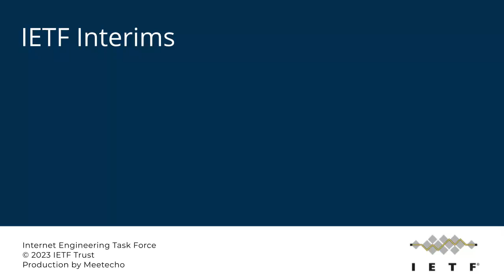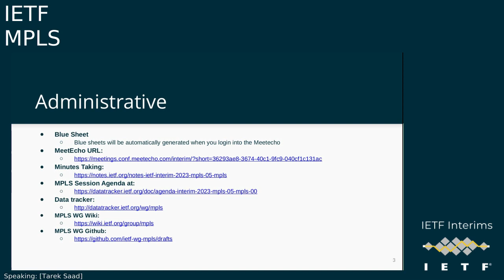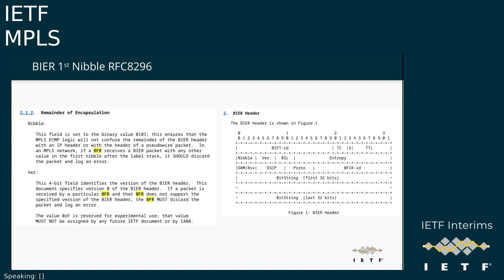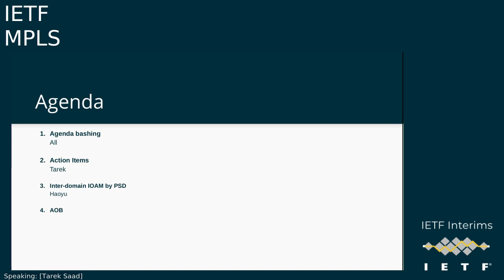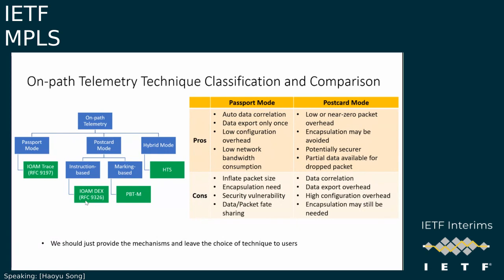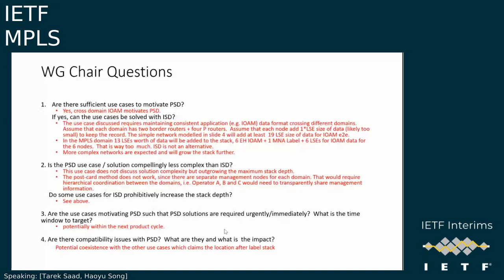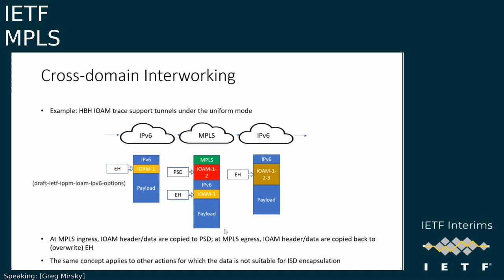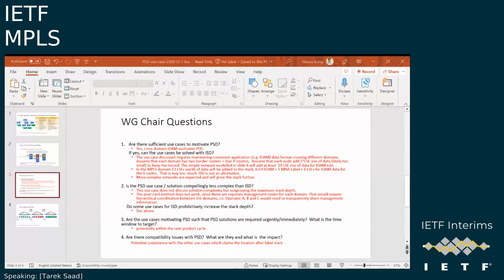IETF-MPLS-20230622-1400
MPLS interim meeting session
2023/06/22 1400